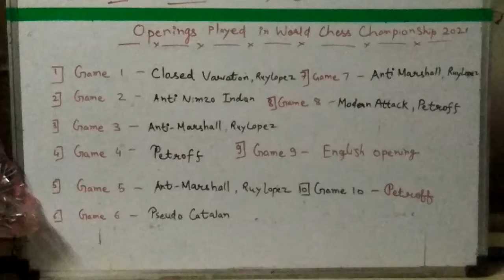Openings Played in World Chess Championship 2021 Magnus vs Nepo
Name of the Openings played in World Chess Championship 2021